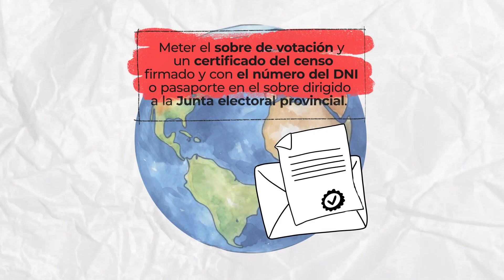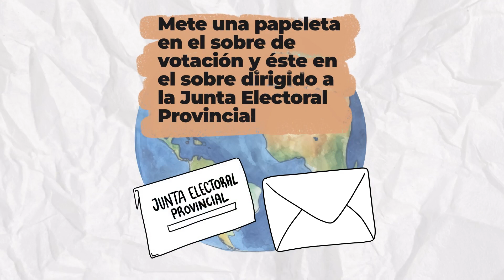19-05-2024.- El 9J tienes una cita con las urnas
🙋🏻‍♀️ 🙋‍♂️ 📣 Si resides permanentemente en el exterior, no te olvides que el 9J tienes una cita con las urnas

Puedes votar personalmente en tu Oficina Consular 🗳️ o enviar tu voto por correo📮

Aquí te explicamos cómo hacerlo en SÓLO 5️⃣ pasos.

👇🏼Ejerce tu derecho‼️